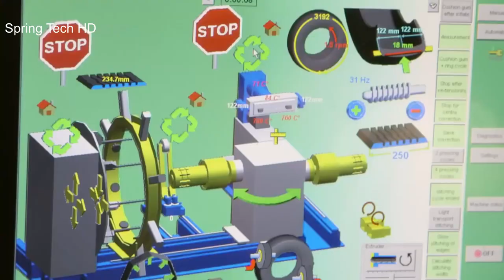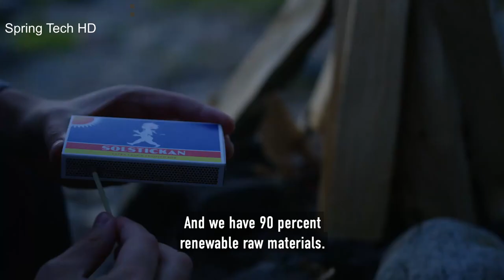Ingenious Workers Doing Their Job Perfectly | People With Amazing Skills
This video showing the Incredible Factory workers doing their job. Ingenious Workers Doing Their Job Perfectly | People With Amazing Skills That Are At Another Level You need to see. Amazing Modern  Technology. The workers are very skillful in doing the job in many industries you gonna see unbelievable talented workers as you see in this video. Spring Tech HD Brings you these skilled workers and modern machines to know about them. Amazing machines.